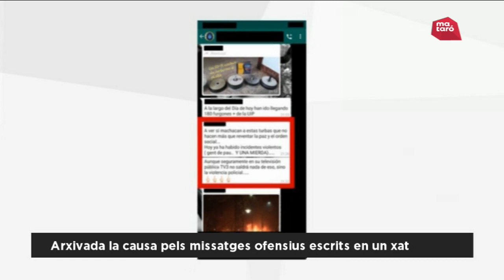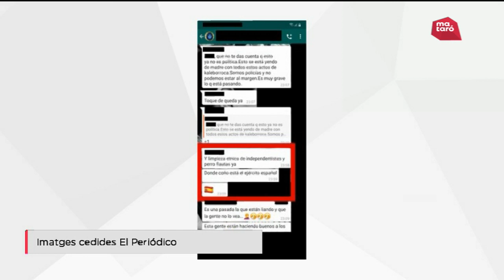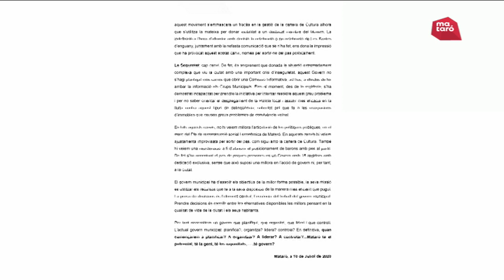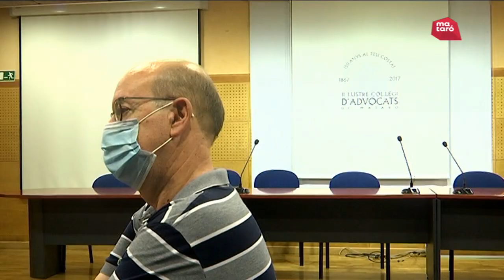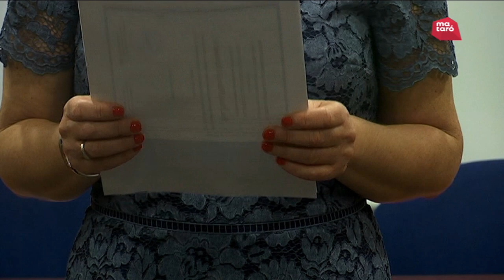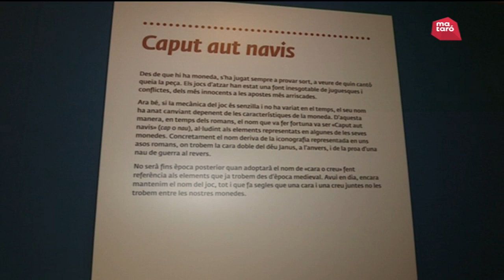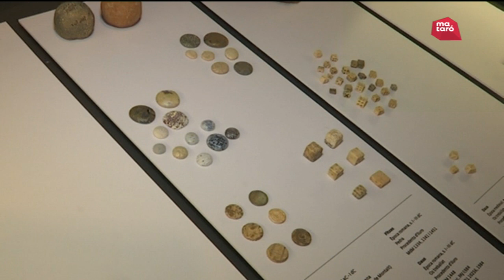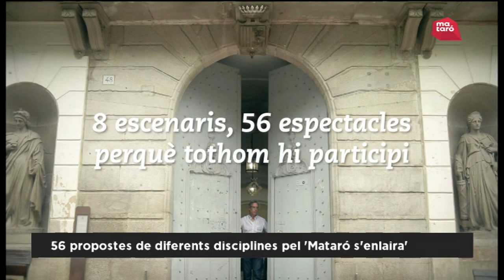10 juliol 2020 - Mataró Al Dia